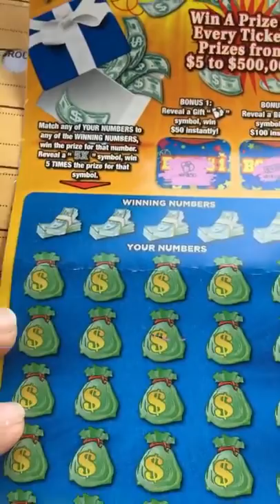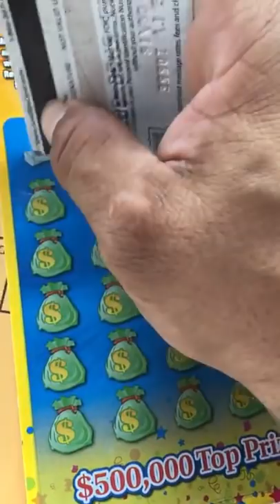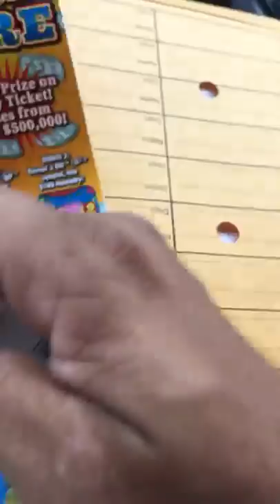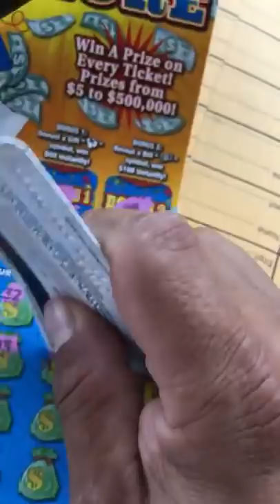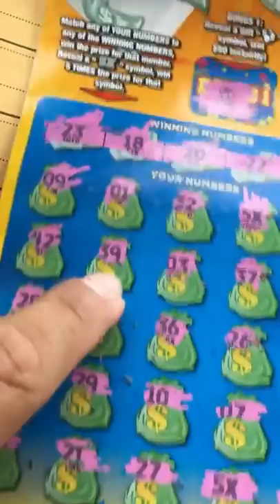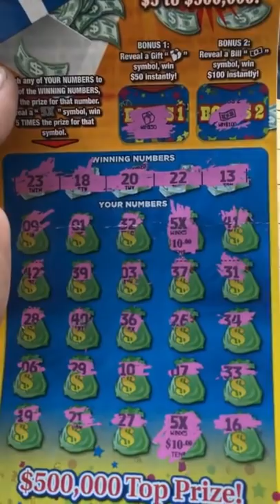WINNING is nice but MONSTER wins are better!!! - Check this out NOW!!! - Sub to Houston Scratcher!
This video was originally uploaded on Houston Scratcher's YouTube channel.  Link is below. Make sure to comment on his video and say Fun Uber Games sent me.

Note: Houston Scratcher gave me permission to show this video on my YouTube channel.